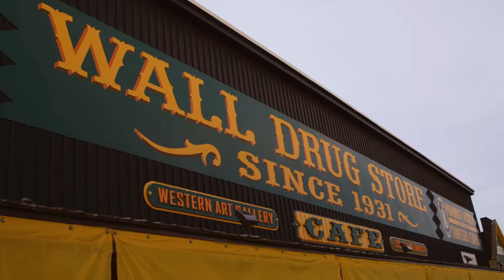South Dakota Day of Giving: Must do's in the SD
South Dakota is awesome. We know that. You know that. Check out these must-see spots while you're in our great state.